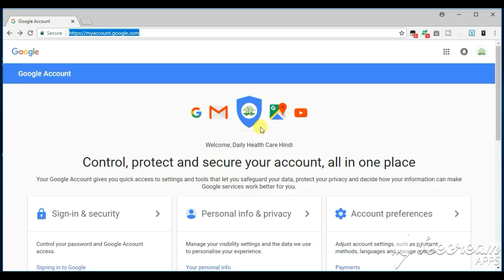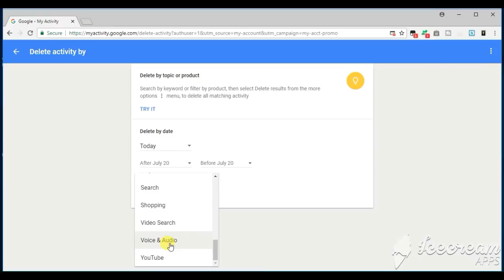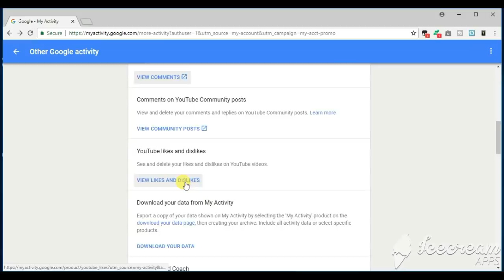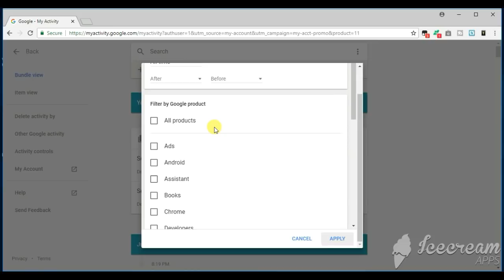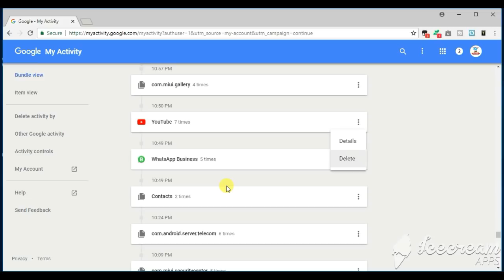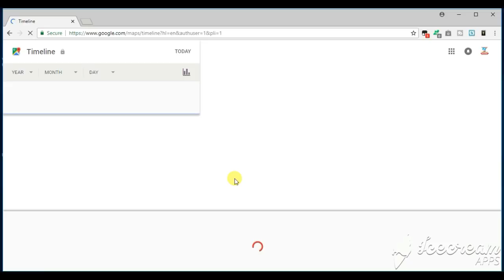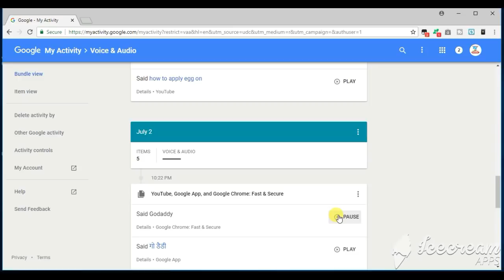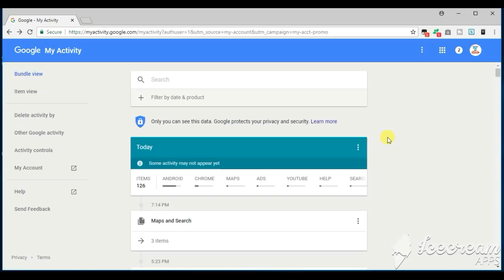Google See your all activities/How to check your Mobile/Pc activity in Hindi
Kon Dekh Raha h Aapke personal data / history..
Jo Aap Apne Smartphone par ya bhir pc per browser ke help ya bhir Kisi app ke help se dekhte h,,,,
Saath hi aap ke location Ka bhi rakhta h najar..